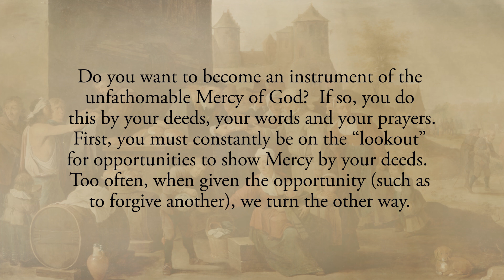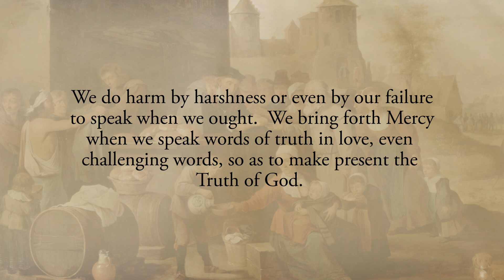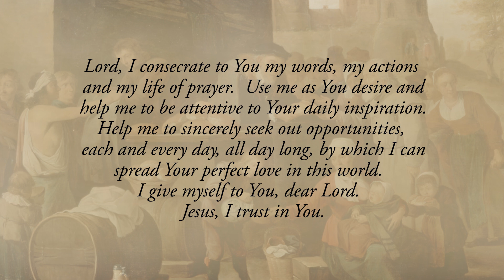Reflection 147: Mercy through Deeds, Words and Prayers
Do you want to become an instrument of the unfathomable Mercy of God?  If so, you do this by your deeds, your words and your prayers.  First, you must constantly be on the “lookout” for opportunities to show Mercy by your deeds.  Too often, when given the opportunity (such as to forgive another), we turn the other way.  But we must be vigilant and committed to seeking these opportunities out and rejoicing when they are given.  Second, your words can bring forth grace and Mercy, or they can wound and harm.  We do harm by harshness or even by our failure to speak when we ought.  We bring forth Mercy when we speak words of truth in love, even challenging words, so as to make present the Truth of God.  And third, we often forget about the power of praying and offering sacrifices for others.  Interceding for the world as a whole, and for individuals in particular, is a way of turning the key and opening the doors of God’s grace.  Do not neglect this essential act of Mercy (See Diary # 742).📝

Reflect upon your deeds, words and prayers.  Can you point to concrete ways by which our Lord has used you to bring His Mercy to others?  Try to identify a few of them and if you struggle with this examen, it is a good sign that the Lord wants to increase His daily outpouring of Mercy through you.

Lord, I consecrate to You my words, my actions and my life of prayer.  Use me as You desire and help me to be attentive to Your daily inspiration.  Help me to sincerely seek out opportunities, each and every day, all day long, by which I can spread Your perfect love in this world.  I give myself to You, dear Lord.  Jesus, I trust in You.